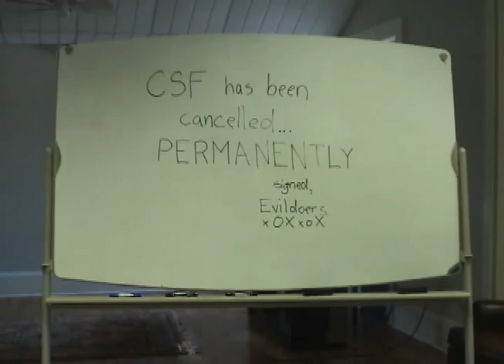CSF: The Reckoning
Movie trailer spoof introducing the new officers of Catholic Student Fellowship.